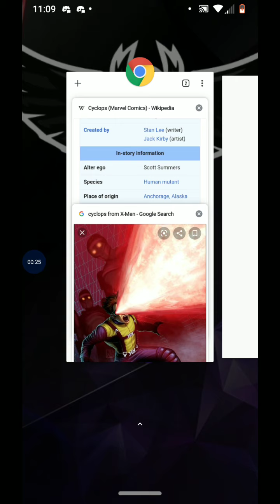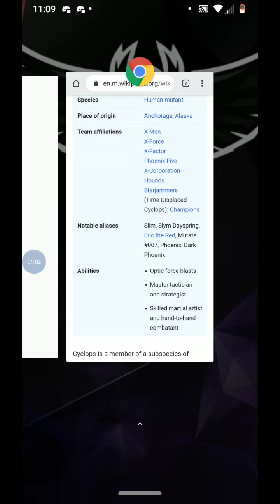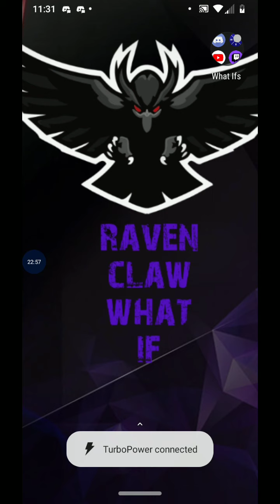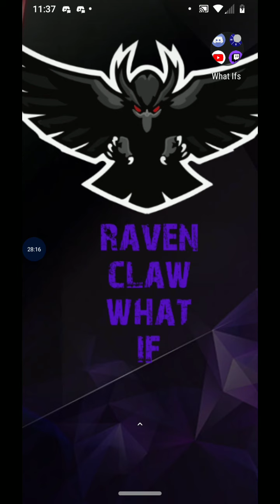What if deku has Cyclops powers part 0